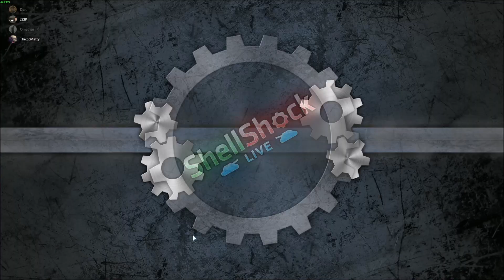The Imploders Are Back! Shellshock Live